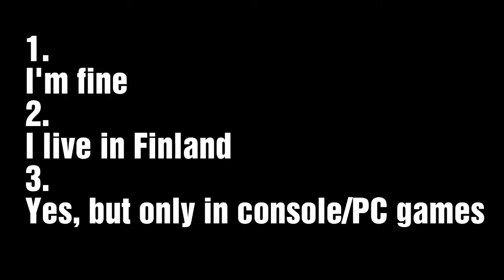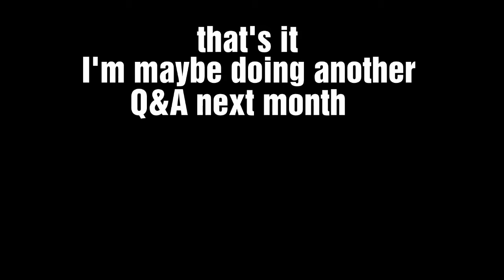Answering your crazy questions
Warning: This video contains hilarious car commercials